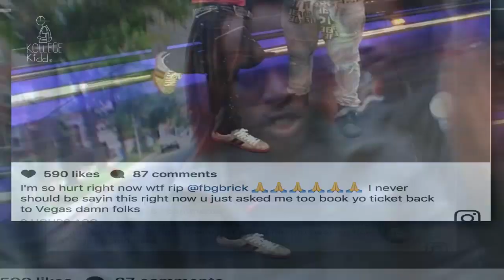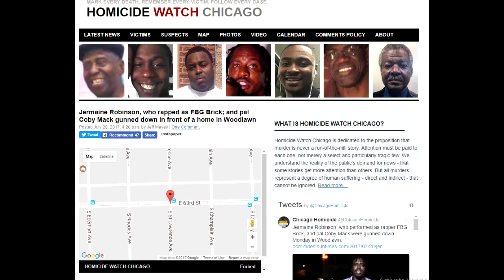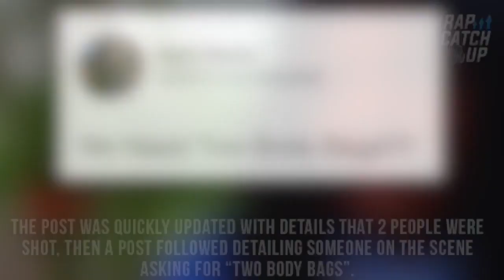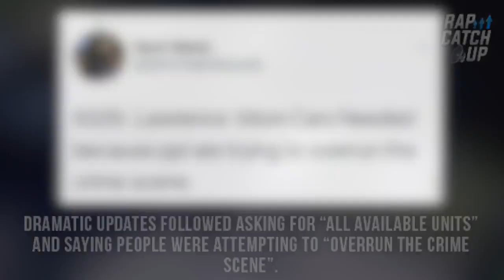Fly Glory X : Quiet storm FBG Brick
R.I.P FBG Brick